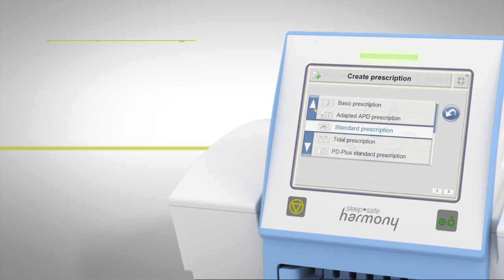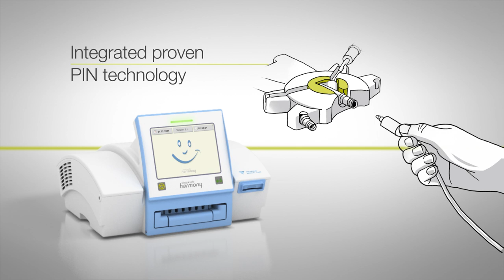sleep•safe harmony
Patients with end stage renal disease differ in many ways: age, height, weight, stage of illness, residual renal function etc. These differences have a decisive impact on their individual needs and the required PD treatment. Fresenius Medical Care offers you the chance to easily adjust your patients’ treatments according to their individual needs – with adapted automated peritoneal dialysis (aAPD) and the sleep•safe harmony.

and experience the sleep•safe harmony.